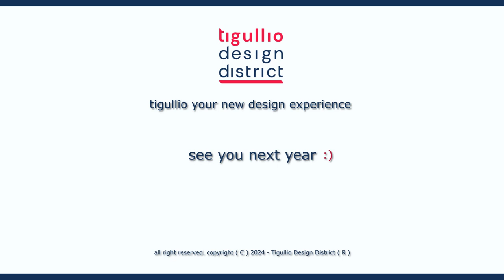Robin Rizzini | Tigullio Design District 2024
On the occasion of the third edition of the Tigullio Design District 2024, we present the video of:

Robin Rizzini - Founder at Robin Rizzini Industrial Design

Tigullio Design District - TDD is the first international event organized in Liguria, dedicated to design and specifically to major themes related to the sea, the outdoor and obviously lifestyle, being developed in the splendid scenery of Gulf of Tigullio, between Genoa and the 5 lands. A new design district that straddles Genoa, home of the Boat Show, La Spezia, the production center of boating at an international level and the setting for the design week in Milan; which is the most important design event in the world.TDD, aims to become a place where design professionals and enthusiasts can discuss, share, dialogue, and deepen in the perspective of cultural growth, and exchange of visions for new forms of collaboration, creative network and business.A local, Italian and at the same time international event, this is the proposal of the contents of the TDD, for which it is important to offer a transversal proposal useful to experts in the sector in order to have a complete picture of what is happening both on the territory and in the world.

Welcome to Tigullio Design District!Tigullio your new design experience

Copyright:

I testi, le fotografie, la grafica e i materiali audiovisivi presenti in questo video sono protetti ai sensi delle normative vigenti sul diritto d'autore, sui brevetti e sulla proprietà intellettuale.I marchi e le denominazioni di enti, organismi e ditte menzionati nel video appartengono ai rispettivi proprietari o titolari e possono essere protetti da brevetti e/o copyright concessi o registrati dalle autorità preposte.Tutto ciò che è riportato in questo video (documentazione, contenuti, testi, immagini, il logo, il lavoro artistico e la grafica) è di proprietà di TDD.Ai sensi delle normative vigenti sul diritto d'autore, sui brevetti e sulla proprietà intellettuale sono da ritenersi quindi protetti dal diritto d´autore nonché dal diritto di proprietà intellettuale.